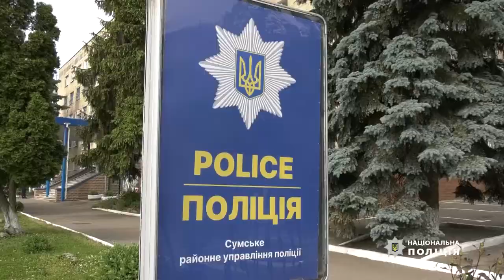Надмірна довірливість сумчанки дозволила шахраям збагатитися більше як на 12 тисяч гривень